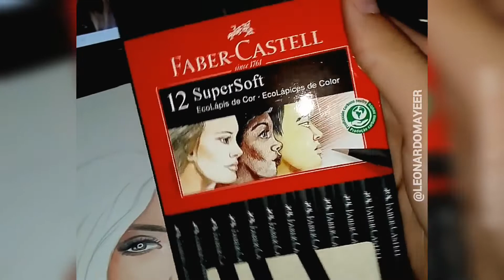COMO EU PINTEI A PELE DA VIRGÍNIA ! | Leonardo Mayer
TUTORIAL VIRGINIA HOWTODRAW LeonardoMayer Como eu colori a pele da Virgínia! 🔥 Mostrei os lápis, técnicas e tudo mais ,espero muito que gostem !!

INSTA E TIKTOK :@leonardomayeer
KWAI :@leonardomayeerr